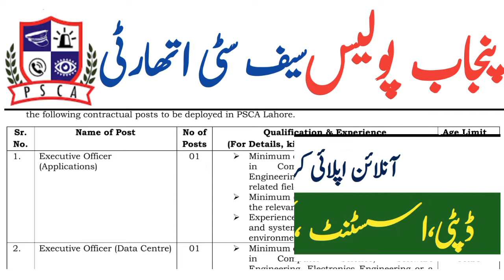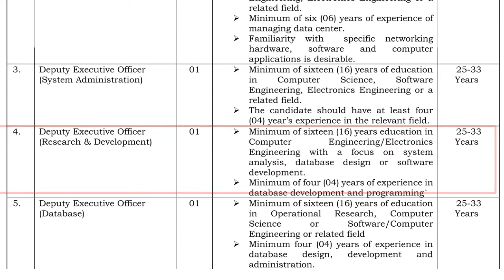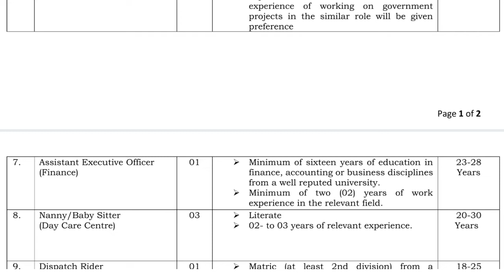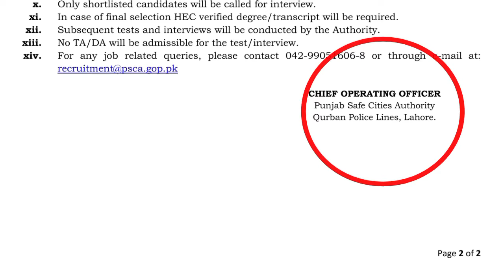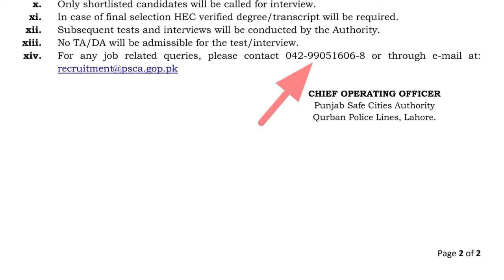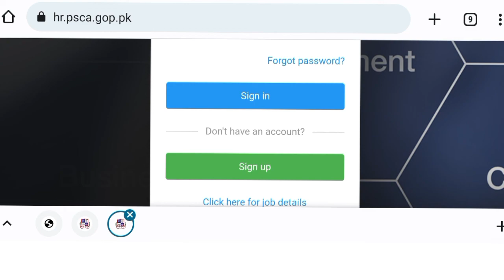Punjab Police New Jobs 2022|Punjab Safe City Authority Jobs|PSCA Latest Jobs Online Apply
hello there friend as you have read the title of this video that new jobs are in alcester by the Punjab police department in punjab save cities authority . for these  jobs
male and  female from all over Punjab Can apply.